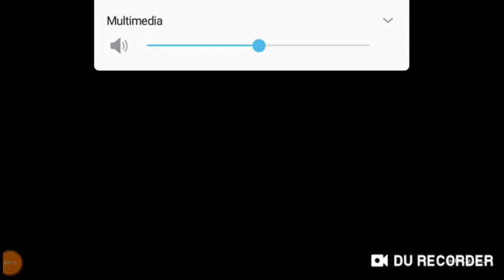S vs Z Temporada 2 - Parte 12 no voy a ir de compras - Español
Después de estar ausente ya volví a subir vídeos y sigo con el juego de este canal, en donde me quede enfrentando a los compradores.